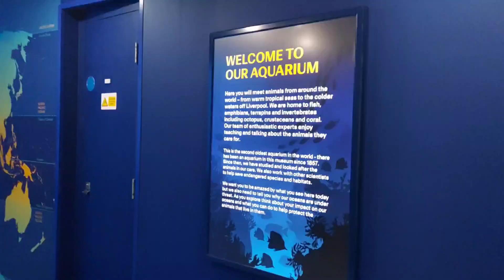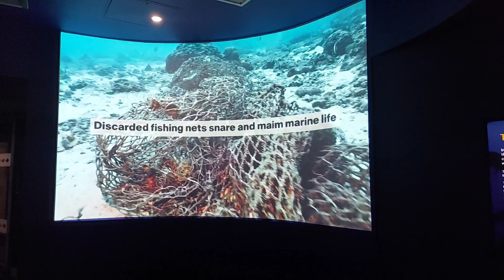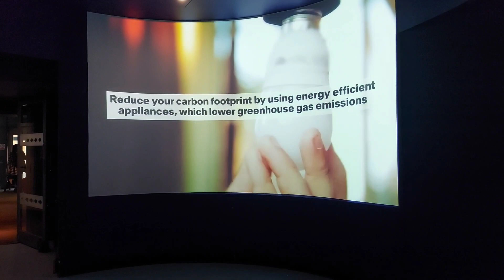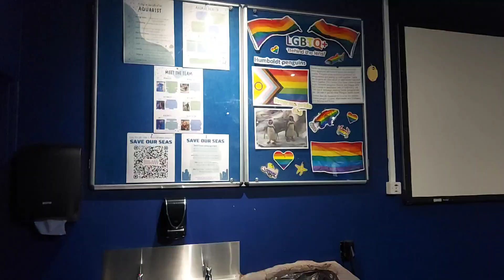world largest aquarium in liverpool